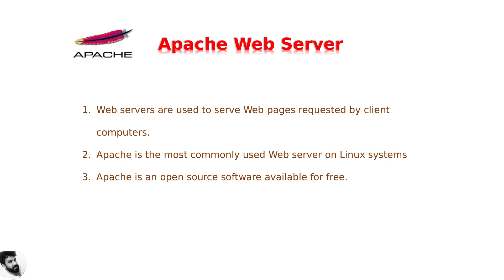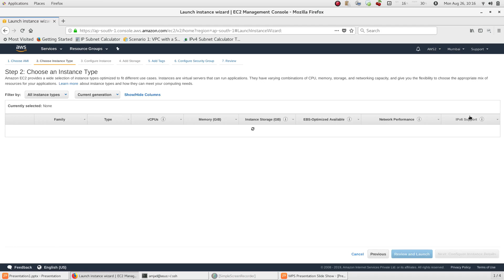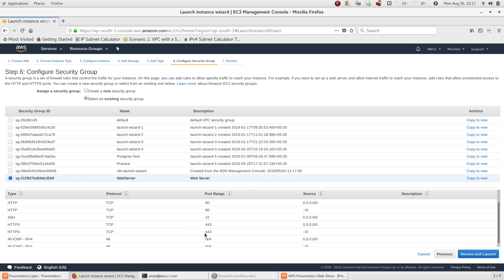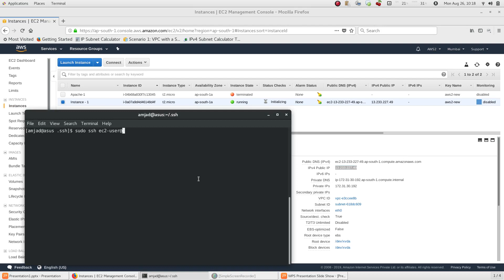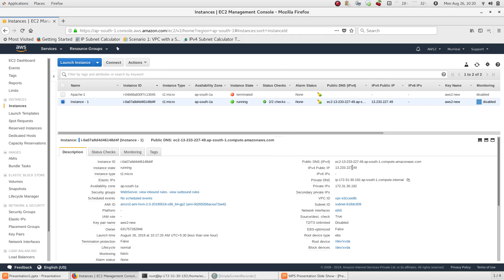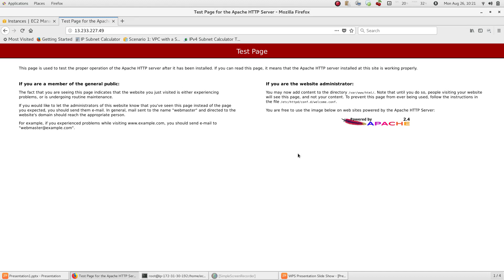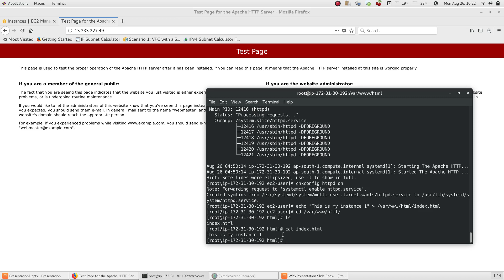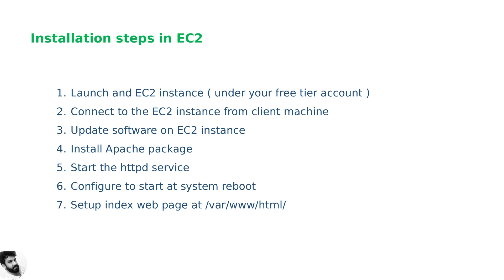16. Apache in EC2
ഹായ് ഫ്രണ്ട്,
എല്ലാവർക്കും എന്റെ ചാനൽ ഇലെക് സ്വാഗതം.

EC 2  instance ഇൽ Apache Webserver എങ്ങിനെ install ചെയ്തു യൂസ് ചെയ്യാം എന്നാണു നമ്മൾ ഇന്ന് നോക്കാൻ പോകുന്നത് .

അപ്പോൾ, നിങ്ങൾ ഇതിനു മുൻപുള്ള സെഷൻസ് കണ്ടിട്ടില്ലെങ്കിൽ, അത് ഒന്ന് കണ്ടു കഴിഞ്ഞാൽ AWS നെ പറ്റി ഒരു idea കിട്ടുന്നതിന് സഹായിക്കും.

ഇത് മലയാളികളെ മാത്രം ഉദ്ദേശിച്ചുള്ള ഒരു സീരീസ് ആണ്, അപ്പോൾ നിങ്ങൾ എല്ലാവരും സപ്പോർട്ട് ചെയ്യുക.